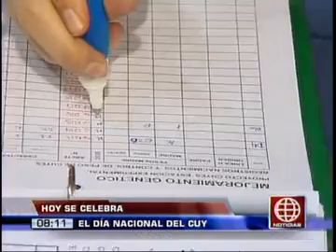INIA da a conocer los trabajos de investigación en cuyes - América TV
Enlace en vivo realizado por América Noticias desde el Instituto Nacional de Innovación Agraria en el marco del Día Nacional del Cuy